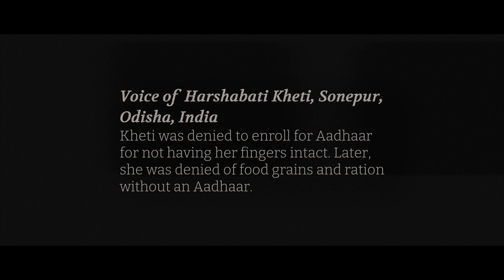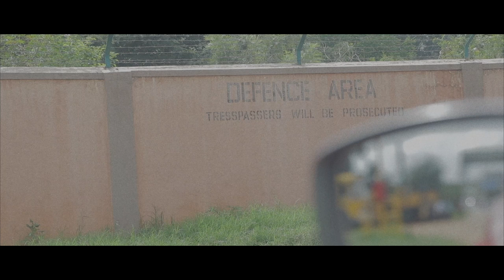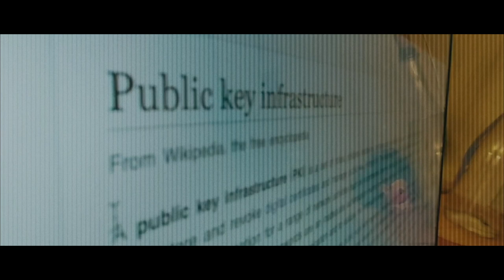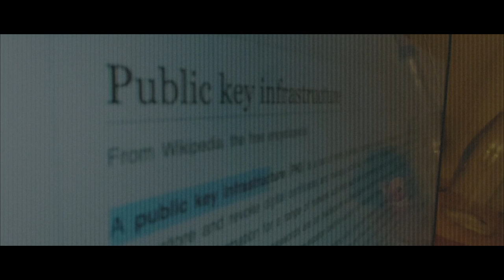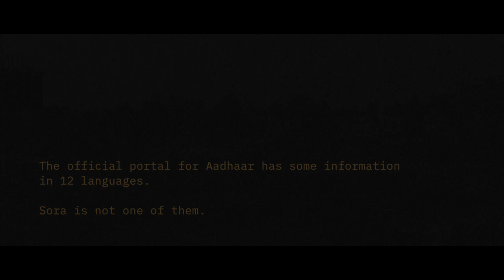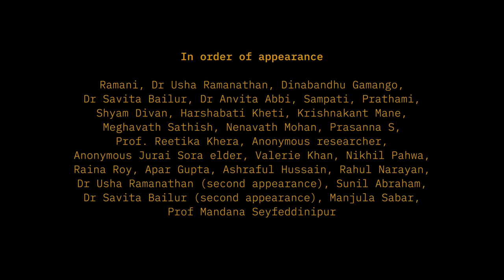MarginalizedAadhaar (2021 documentary)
MarginalizedAadhaar: How world’s largest digital identification programme led to exclusions of Marginalised communities

India’s biometric-based ID -- Aadhaar -- has been widely discussed since its inception in 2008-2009. The documentary film ("Report") evaluates the impact of India's biometric ID -- Aadhaar -- on some of the marginalised communities. In this film, individuals representing historically marginalised groups such as women, Adivasi, transgender, Dalit, farmers, people with disability and different socio-economic groups, along with subject experts discuss many exclusion issues that are relevant to biometric ID implementation.

TOPICS
0:12 Access to information in native languages
2:38 Aadhaar and exclusion
7:32 Impact of Aadhaar on farmers
12:44 Exclusion of persons with disability
15:08 Privacy risks with Aadhaar
23:11 Rights in the lens of the Indian constitution
26:53 Social welfare exclusions
34:46 Biometrics and exclusion
41:33 Surveillance
45:20 National Register of Citizens (NRC) in Assam
48:04 Personal data
51:41 Security and architectural flaws of biometrics
1:06:31 Closing remark on access to information

PROJECT DETAILS
This field research was conducted primarily between September 2019 – October 2020, and some post October 2020. This is an Open Educational Resource (OER) and is an outcome of the Yoti Digital Identity Fellowship awarded to Subhashish Panigrahi during 2019 – 2020, supported by Yoti under its Social Strategy programme (see more The views expressed in this publication, except the ones attributed to the respective interviewees and/or other individuals and organisations, are the author’s alone and are not necessarily the views of Yoti.

RECOMMENDED CITATION
Panigrahi, Subhashish. “MarginalizedAadhaar:Digital ID and Exclusion of Marginalized communities in India”. Yoti. 2021. (CC-BY 3.0)

LICENSE
Please check for a human-readable summary and a for the legal code for further use of the Work.

INTERVIEWEES OF THE DOCUMENTARY (IN ORDER OF APPEARANCE)
Ramani, Dr Usha Ramanathan, Dinabandhu Gamango, Dr Savita Bailur, Dr Anvita Abbi, Sampati, Prathami, Shyam Divan, Harshabati Kheti, Krishnakant Mane, Meghavath Sathish, Nenavath Mohan, Prasanna S, Prof. Reetika Khera, Anonymous researcher, Anonymous Jurai Sora elder, Valerie Khan, Nikhil Pahwa,
Raina Roy, Apar Gupta, Ashraful Hussain, Rahul Narayan, Dr Usha Ramanathan (second appearance), Sunil Abraham, Dr Savita Bailur (second appearance), Manjula Sabar, Prof. Mandana Seyfeddinipur

OTHER INTERVIEWEES
Opino Gomango, Srinivas Gomango, Bhagwandi, Suchita, Deepak Joshi, Jayprakash Chauhan, Manjula Sabar, Namad Dalbehera, Surendar Singh Pangtey, Taukeer Alam, Aditi Agrawal, Karkee U, Dr Lokesh Ohri, Nachiket Udupa, Raghu Godavar, Shrinivasan T, Surendra Singh Pangtey, Tenma (The Casteless Collective), Welkin Alagunambi

TRANSLATION
Opino Gomango, Dinabandhu Gomango, Srinivas Gomango, Meghavath Sathish, Nenavath Mohan, Manoj Bilwal, Sameet Panda, Arun Gaur

ADDITIONAL SOUND, STILLS AND FOOTAGE
The Sora-language song that can be heard in the background was originally performed by Srinivas Gomango and is under CC-BY-SA 4.0. UIDAI construction (L. Shyamal, CC-BY-SA-3.0), Global Open Educational Resources (OER) Logo - Black and White variation (Jonathasmello, CC-BY-3.0), NRC: Heartless State Throws a Pregnant Woman in Jail in Assam (NewsClickin, CC-BY 3.0, Accessed July 23, 2020), Stills of maps from © OpenStreetMap contributors (with graphics from Mapbox). Open Data Commons Open Database License (ODbL).

FREE/LIBRE AND OPEN SOURCE SOFTWARE, OPEN STANDARDS AND OERS
LibreOffice, Audacity, Pretty Good Privacy (PGP), GPG Tools, Protonmail, Creative Commons, Wikimedia Commons, Signal, Typefaces used (Ubuntu Mono, Mota Pixel, IBM Plex Serif and Fira Sans, Volkhov and Bitter -- all under Open Font License 1.0), Handbrake, Miro Video Converter, Open Camera, Tor, Brave and Mozilla Firefox, Freesound.org, The Noun Project and BBC OPEN__SOURCE.